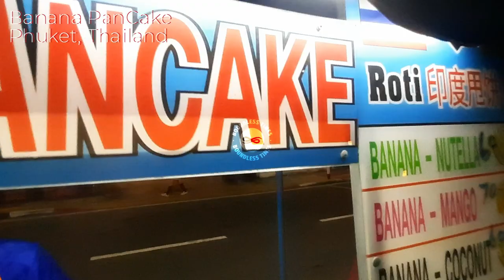Banana Pancake Magic! 💯 - Street Food in Phuket, Thailand | Must-Try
"Phuket’s Famous Banana Pancakes | Street Food Making Video"

In this video, we dive into the delicious world of Phuket’s famous banana pancakes! Watch as skilled street food vendors create these tasty treats from scratch—starting with a simple dough, adding fresh banana slices, and finishing with a crispy, golden-brown pancake topped with sweetened condensed milk or chocolate.

Perfect for any food lover, this popular Thai street snack is not only delicious but also a fun, mesmerizing cooking experience to watch. Join us on this culinary journey through Phuket's bustling street food scene!